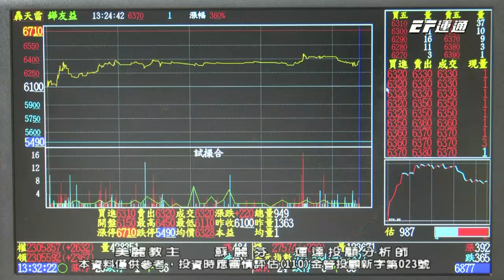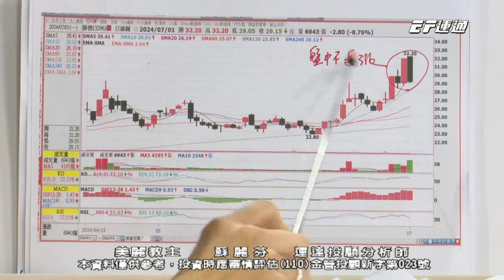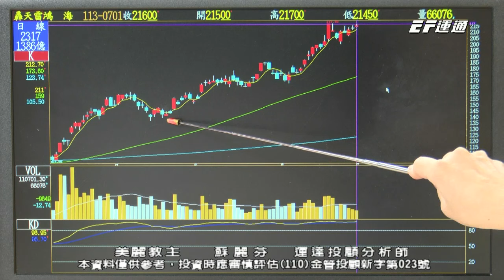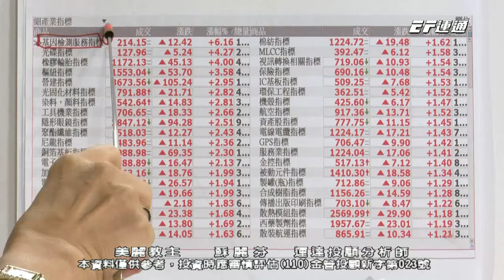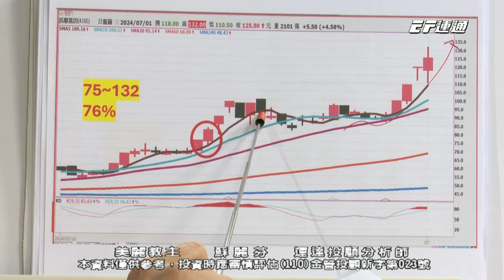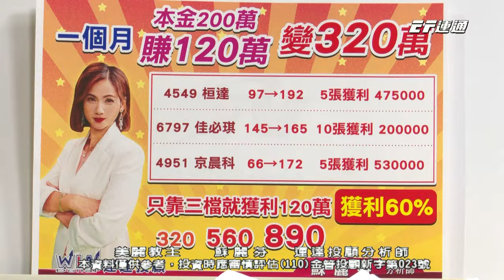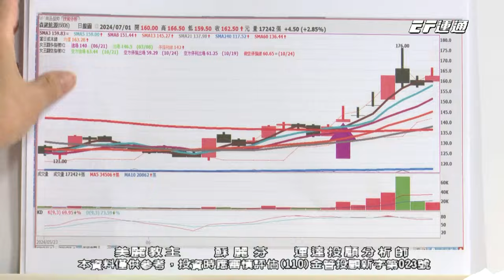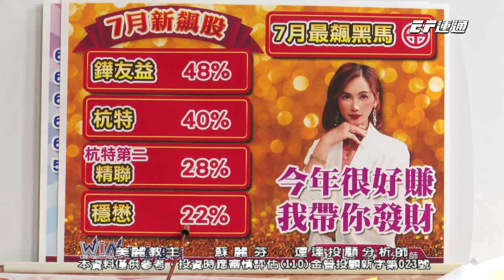台積電供應鏈暴衝 哪一檔最飆？ 訊芯-KY 雲豹能源 鏵友益 鴻海 杭特【美麗教主蘇麗芬】20240701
2024/07/01美麗教主本日重點：

💖I16開始拉貨 台積電供應鏈飆
💖5月PCE低於預期 先是通膨放緩
💖AI 需求依舊暢旺

大家好，我是蘇麗芬分析師 👋

想要獲得更多資訊
歡迎填寫表單
讓我們提供更適合您的投資服務

運達證券投資顧問股份有限公司(110)金管投顧新字第023號